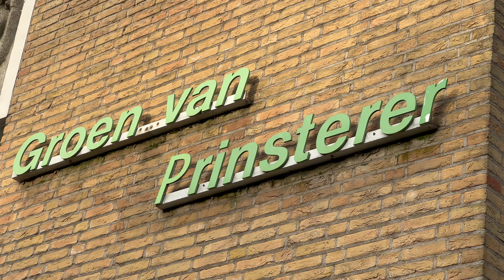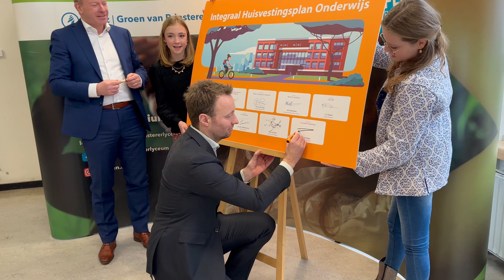Wat doet een wethouder op een dag?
Afgelopen dinsdag 16 april waren onze wethouders precies 1 miljoen minuten aan de slag als wethouder. Maar wat doet een wethouder eigenlijk allemaal op een dag? We lopen een dag mee met de Vlaardingse wethouder Koen Kegel om antwoord te geven op die vraag.

Wil je meer informatie? Kijk dan op